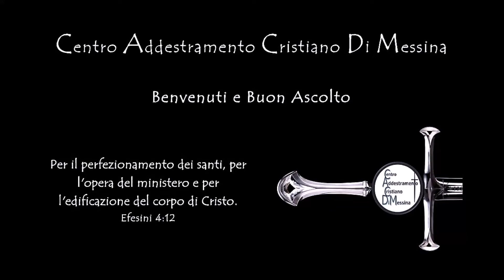CACDM – Phil Cannavò – 14 gennaio 2021 – Là, il luogo da Dio stabilito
La comunità Centro Addestramento Cristiano di Messina" (Centro Cristiano di Messina) è stata fondata per istituire una base per raggiungere ogni generazione ad adempiere il mandato ad essa affidata; cioè di preparare un popolo come una sposa adorna per il proprio Sposo, conforme all'immagine di Cristo, integra nell'anima, libera da ogni forma di religiosità e legalismo. Discepoli destinati di Gesù ad avanzare contro il regno delle tenebre. Cuori appassionati per Dio, per il Suo Figliolo Gesù Cristo e interessati solo a Lui. Anime dedite ad un'unica missione, quella di rendere famoso il Nome del Signore Gesù Cristo.